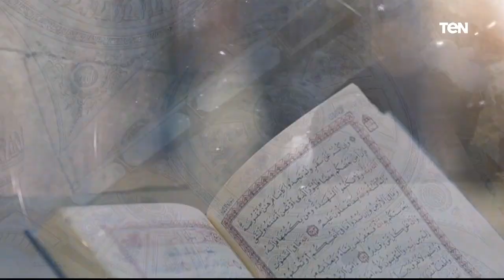فضل ليلة النصف من شعبان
بيت_دعاء - شرح الشيخ أحمد المالكي، أحد علماء الأزهر الشريف، خلال لقائه مع الإعلامية دعاء عامر، فضل ليلة النصف من شعبان، وكيف انه لابد من المتشاحنين من التصالح حتى يتقبل الله أعمالهم.